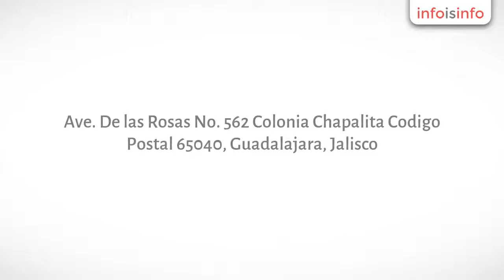Estética en Guadalajara - Fajas Ann Chery - InfoIsInfo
Fajas Ann Chery, Estética en Guadalajara. Más Información

*Fajas Ann Chery, 100% Colombianas.
*Fajas modeladoras, postquirurgicas (Especiales para cirugias esteticas y postparto)
*Lineas Powernet, Latex, Fusionada, Lujo y Masculina.
*Fajas con Algas Marinas, Vitamina E y Antibacterial.
*Ayudan a: Perder peso, perder medidas al instante, levantar los gluteos, reducir centimetros de cintura, espalda, abdomen, cadera y pierna, levantar el busto, reducir grasa acumulada en la espalda, corregir postura, perder peso por medio de sudoracion.